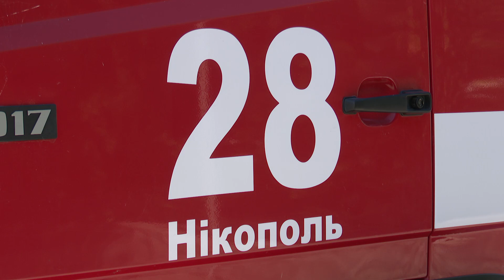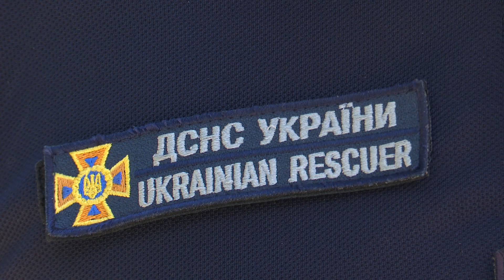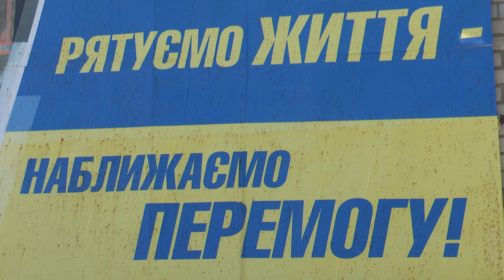"Про Нікополь"/ Ніч під вогнем, ліквідація наслідків обстрілів, підтримка нікопольцями ЗСУ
Чергова ворожа атака по райцентру, життя міста та навколишніх громад в умовах активних бойових дій, ліквідація наслідків обстрілів. А ще - підтримка нікопольцями Збройних сил України - спецпроєкт "Про Нікополь"
00:00 Початок
00:35 російські окупанти випустили з "Градів" по Нікополю 60 реактивних снарядів
03:41 Телеграм-канали повідомляють про вибухи у Кам'янці-Дніпровській, звідки росіяни обстрілюють Нікополь
04:52 Американська ядерна спільнота закликала росію негайно прибрати ракетні установки з території Запорізької АЕС
05:19 Хто і як допомагає нікопольцям ліквідовувати наслідки ворожих обстрілів?
10:14 ОПИТУВАННЯ: Як нікопольці допомагають військовим?
12:18 Погода на 5 серпня